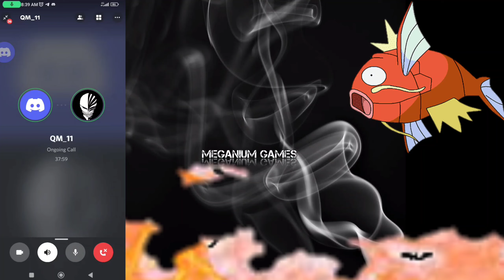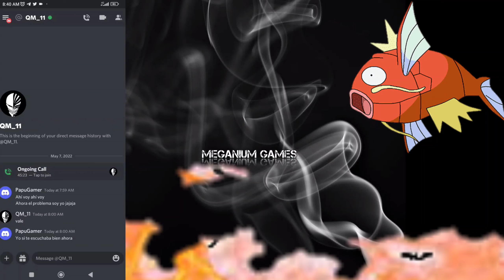Pokémon Showdown - ¡BATALLA con EQUIPOS RANDOM con QM! | Meganium Games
EN EL DÍA DE HOY NOS ENFRENTAREMOS en una batalla amistosa randomizada contra un ser que también crea videos para su canal de YouTube: QM !. Entonces está demás decir que la plataforma que utilizaremos para entablar dicho combate será la aún no conocida hasta la fecha en el canal: Pokémon Showdown, Sin más nada que decir dentro video!